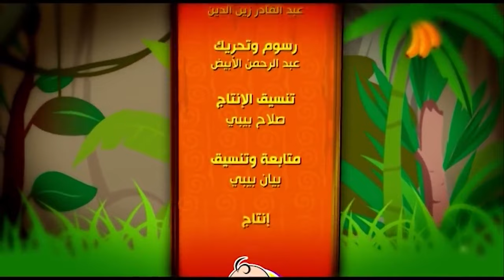الموزة - قناة بلبل BulBul TV